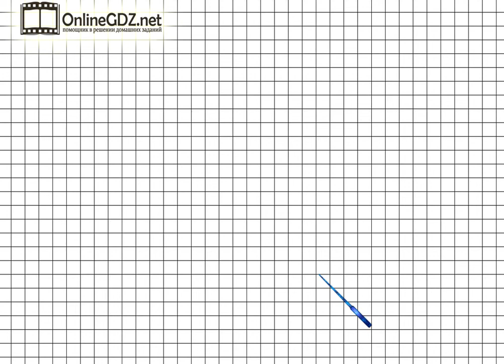Страница 71 Задание на полях – Математика 1 класс (Моро) Часть 1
Для того чтобы выполнить задание на полях страницы 71 вы должны знать, при сложении каких чисел состоят данные числа. Если посмотрите наше видео, то это задание можете выполнить менее чем за 1 минуту.